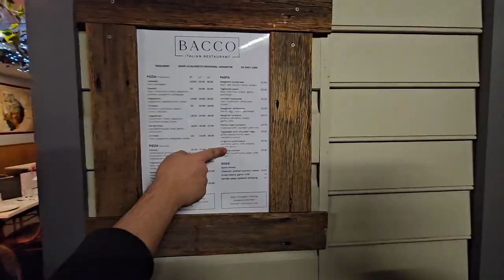Snowy Mountains Travel Vlog 2023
Jindabyne
Perisher National Park
Cooma - Nanny Goat Hill
Mount Ainslie Canberra